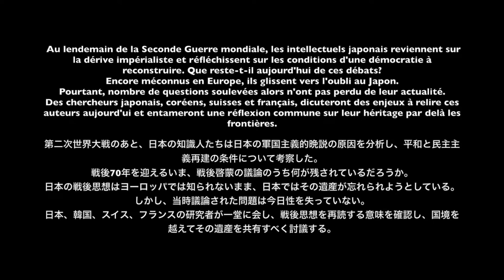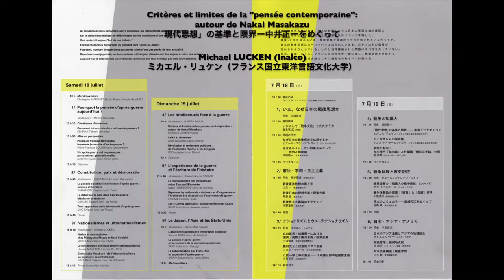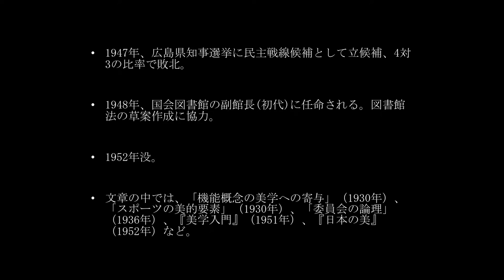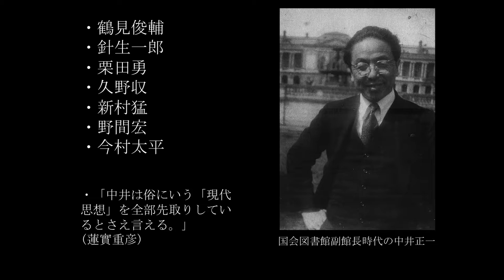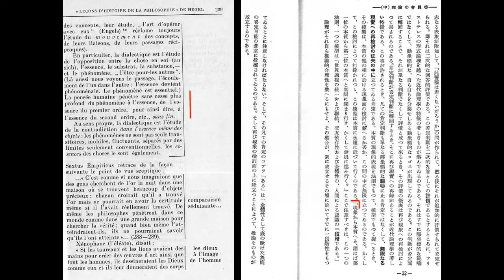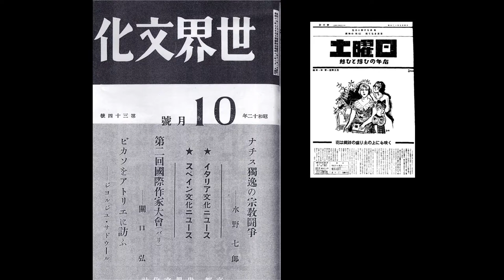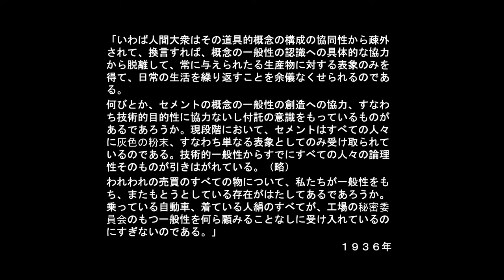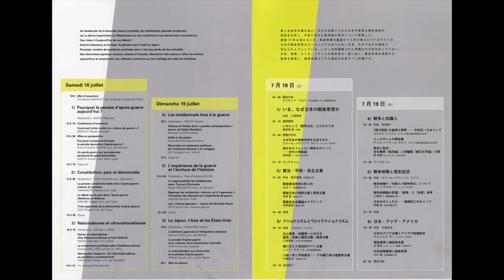Ombres et lumières de la pensée japonaise d'après-guerre 13/24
Au lendemain de la Seconde Guerre mondiale, les intellectuels japonais reviennent sur la dérive impérialiste et réfléchissent sur les conditions d'une démocratie à reconstruire. Que reste-t-il aujourd'hui de ces débats?
Encore méconnus en Europe, ils glissent vers l'oubli au Japon.
Pourtant, nombre de questions soulevées alors n'ont pas perdu de leur actualité.
Des chercheurs japonais, coréens, suisses et français, dicuteront des enjeux à relire ces auteurs aujourd'ui et entameront une réflexion commune sur leur héritage par delà les frontières.

Intervenants : Anne BAYARD-SAKAI (INALCO), EBISAKA Takeshi (écrivain), FUKUI Norihiko (univ. Gakushûin), Samuel GUEX (univ. de Genève), KARUBE Tadashi (univ. de Tôkyô), KO Yŏngran (univ. Nihon), Michael LUCKEN (INALCO), MIURA Nobutaka (pr. émérite univ. Chûô), Nicolas MOLLARD (UMIFRE 19 - MFJ ), NAKAJIMA Takeshi (univ. de Hokkaidô), NARITA Ryûichi (univ. Nihon joshi), OGUMA Eiji (univ. Keiô gijuku), PAK Yuha (univ. de Sejong), SHIRAI Satoshi (univ. Kyôto seika), Pierre-François SOUYRI (univ. de Genève), Maya TODESCHINI (univ. de Genève.), UNO Shigeki (univ. de Tôkyô), YAMANOTE Hajime (univ. Keiô gijuku), SATO Izumi (univ. Aoyama gakuin)

Organisation : Fondation MFJ, Bureau français de la MFJ
Soutien : Seki Memorial foundation for science, Ambassade de Suisse au Japon / Science & Technology Office
Collaboration : Université de Genève, Centre d'études japonaises (INALCO)
Concours : Ambassade de France au Japon / IFJ

第二次世界大戦のあと、日本の知識人たちは日本の軍国主義的晩説の原因を分析し、平和と民主主義再建の条件について考察した。
戦後70年を迎えるいま、戦後啓蒙の議論のうち何が残されているだろうか。
日本の戦後思想はヨーロッパでは知られないまま、日本ではその遺産が忘れられようとしている。しかし、当時議論された問題は今日性を失っていない。

【講師】宇野重規（東京大学）、海老坂武（作家）、小熊英二 （慶応義塾大学）、苅部直（東京大学）、サミュエル・グエ（ジュネーブ大学）、高榮蘭 （日本大学）、白井聡（京都精華大学）、ピエール＝フランソワ・スイリ（ジュネーブ大学）、マヤ・トデスキニ（ジュネーブ大学）、中島岳志 （北海道大学）、成田龍一（日本女子大学）、アンヌ・バイヤール＝坂井（フランス国立東洋言語文化大学）、朴裕河（世宗大学校）、福井憲彦（学習院大学）、三浦信孝（中央大学名誉教授）、ニコラ・モラール（日仏会館・日本研究センター）、山元一（慶応義塾大学）、ミカエル・リュッケン（フランス国立東洋言語文化大学）、佐藤泉（青山学院大学）

【主催】（公財）日仏会館、日仏会館フランス事務所
【助成】（公財）関記念財団、在日スイス大使館／科学技術部
【協力】ジュネーヴ大学、フランス国立東洋言語文化大学・日本研究センター
【後援】在日フランス大使館/アンスティチュ・フランセ日本